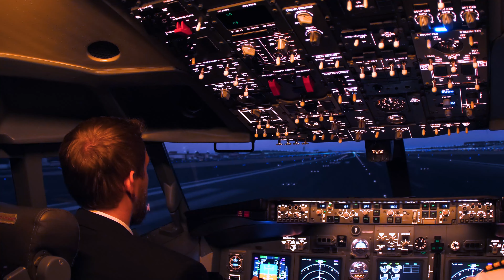STEP CG and JBT AeroTech partner to provide secure and reliable jet bridge connectivity